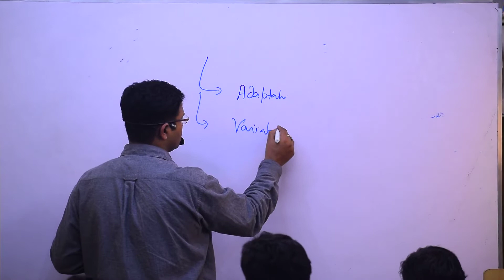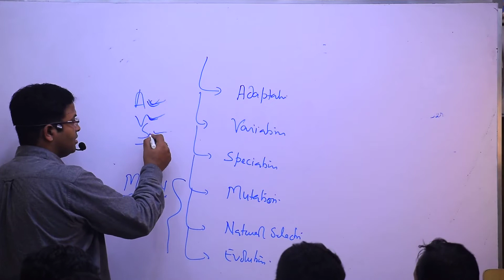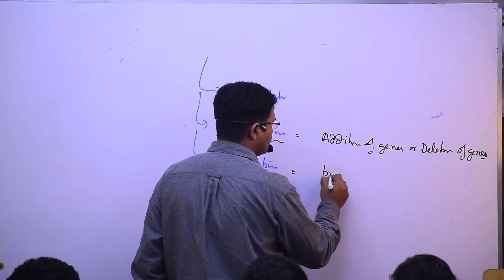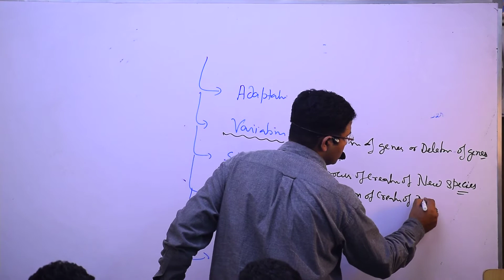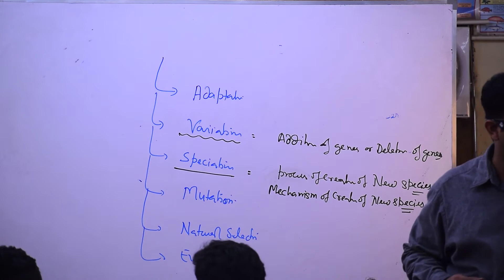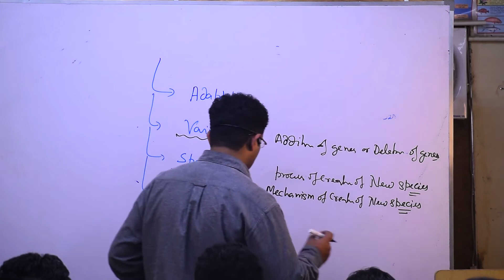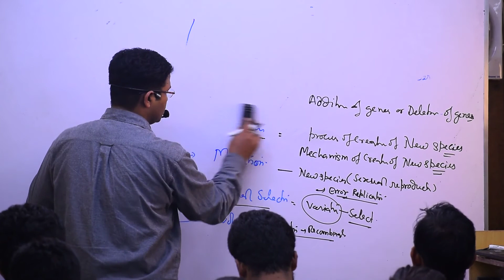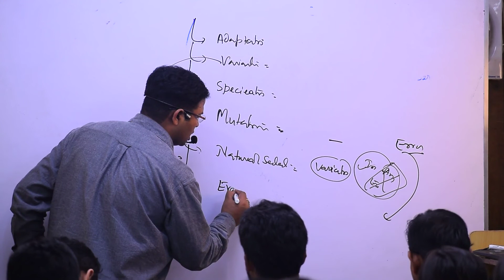Environment, Ecosystem and Ecology Lec 14